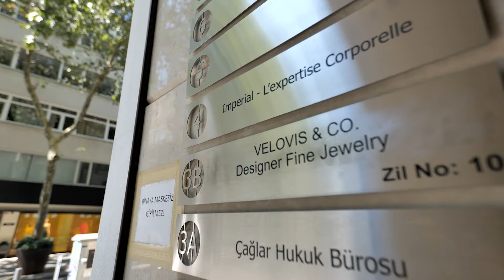Velovis & Co. Nişantaşı Showroom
We began our journey with a dream to combine the 550-year history of Grand Bazaar’s traditional artisanship
with our modern and passionate designs.

We have a deep respect for original styles and ideas.

Our designs revolve around creativity with consideration for both tradition and the latest trends of today.
We do not like to stereotype women. We wish to appeal to them by inspiring all kinds of feelings that are uniquely human rather than assigning adjectives to women such as strong, elegant, emotional or brave.
We believe that uniqueness always produces the most eye-catching look. We value and appreciate original artisanship that offers novel creations,
considering that everything has become more or less the “same” in today’s world.

We believe in the power of jewelry to elevate the mood of people and we are highly inspired by the women who write their own story..